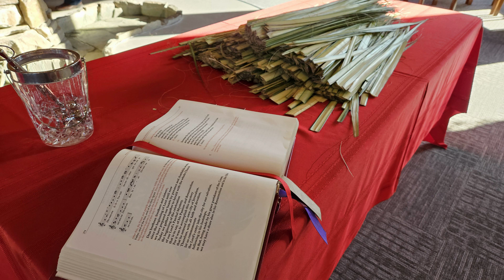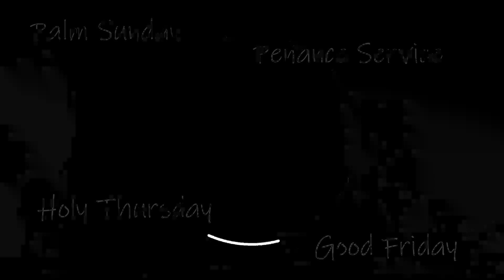2024-03-30 SJB Weekend Update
A look back on:
- Palm Sunday -
- Chrism Mass -
- Parish Lenten Penance Service -
- Holy Thursday -
- Good Friday-
and looking forward to:
- our Easter Vigil and
Easter Sunday Masses! -

St. John the Baptist Catholic Church
New Freedom, PA